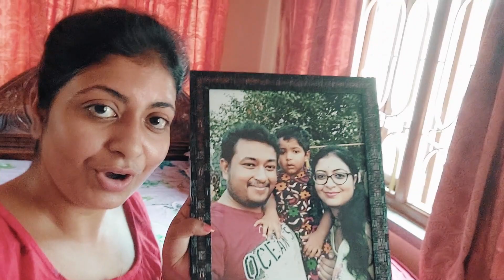Eto Valo-manus ajo ache , Bhabtei parchina ☺️| Tobe ei byaper-e ami Khub "Abadhyo" 😝| Bengali Vlog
Eto Valo-manus ajo ache , Bhabtei parchina ☺️
Ami badhyo meye kintu ei Safai er byaper-e ami Khub "Abadhyo" (disobedient) 😝

Hi !!
This is Prioyma .

🔹Let Me Know your valuable thoughts in The Comment Section Below👇🏻👇🏻👇🏻

🔸See You Soon On My Next Video💃🏻